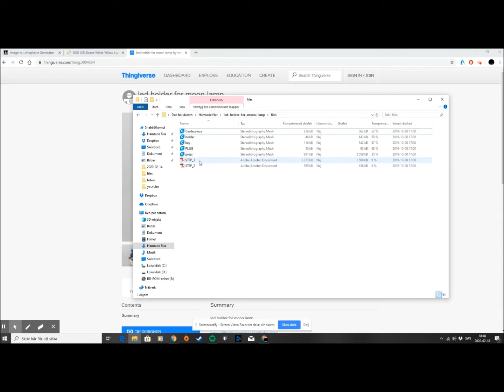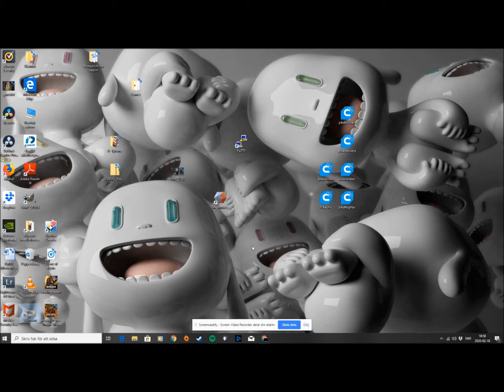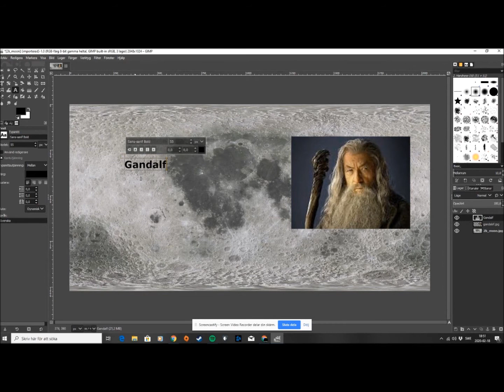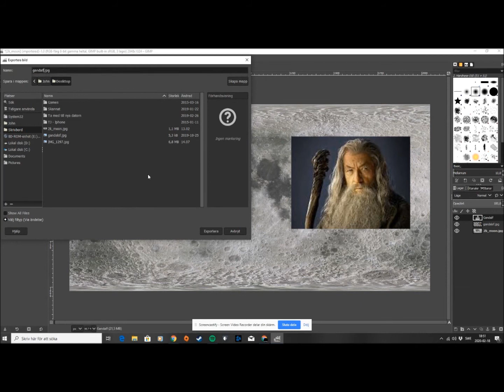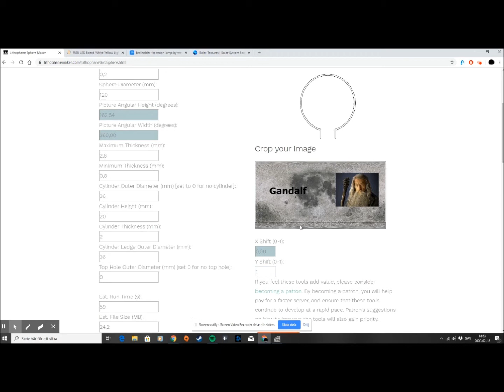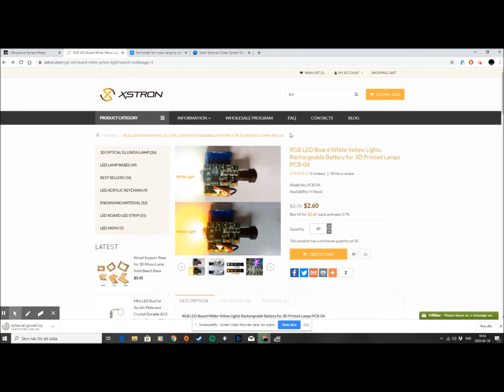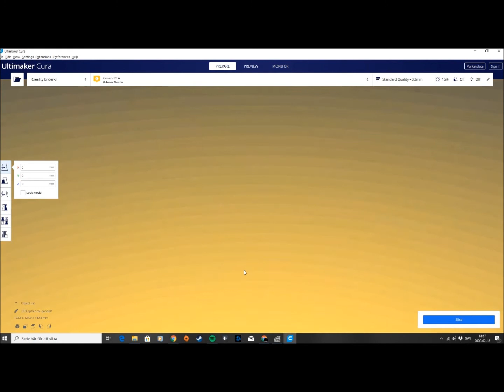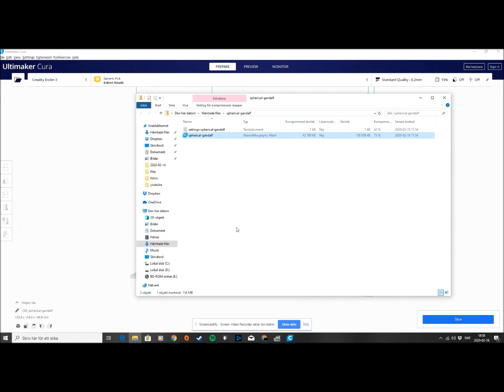How To Make A Moon Lamp (Sweden)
En liten video om hur man gör en månlampa, en lithophane.